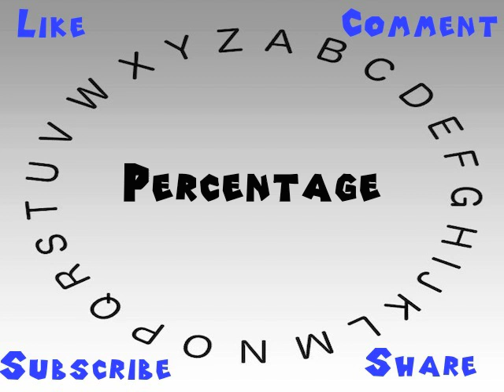How to Say or Pronounce Percentage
This video shows you how to say or pronounce Percentage.

How accurate does it say Percentage? How would you say Percentage?